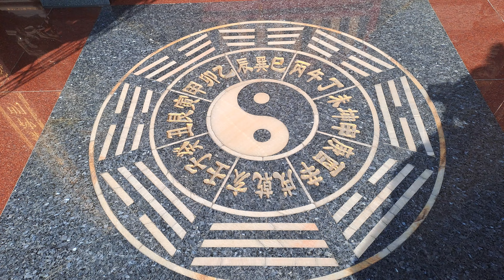【4K拍攝】台南-歸仁區~【歸仁北安宮（禪師公廟）】-主祀【禪師菩薩（楊五郎）】~台灣很少見的主神~【寺廟巡禮~440】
台灣很少見的主神,很美的地方廟,有大廣場停車方便,主祀宋代忠臣楊家名將五郎,稱禪師公廟.
【地址】台南市歸仁區忠孝南路86號